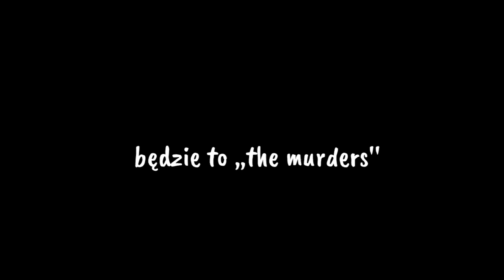Info dotyczące serialu ©lorex